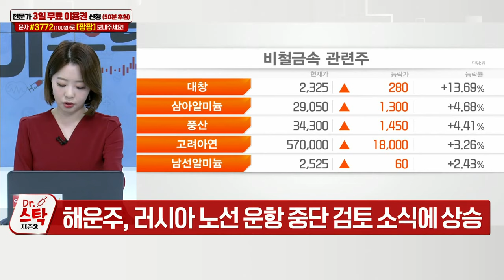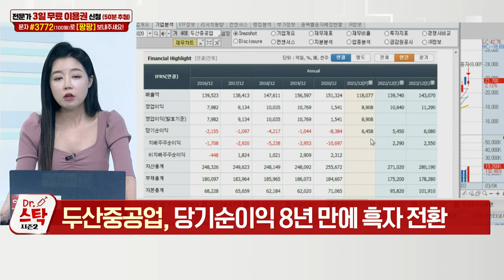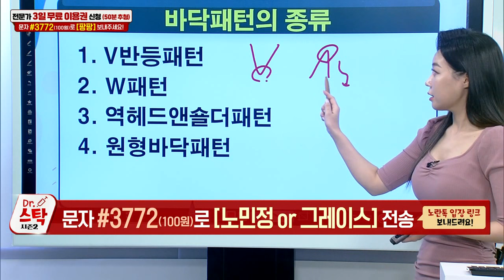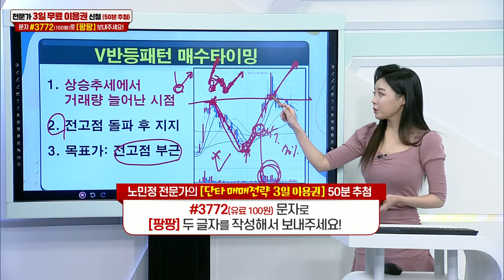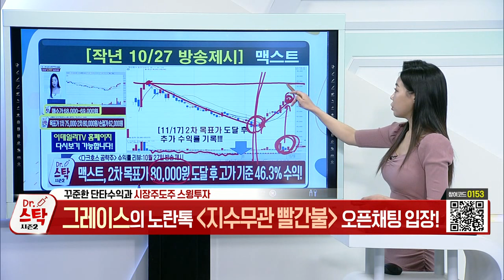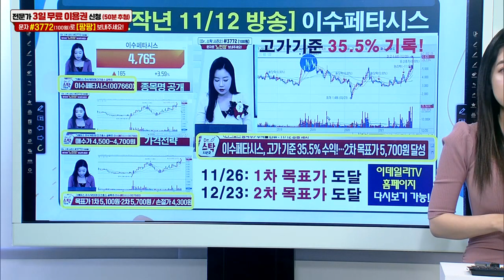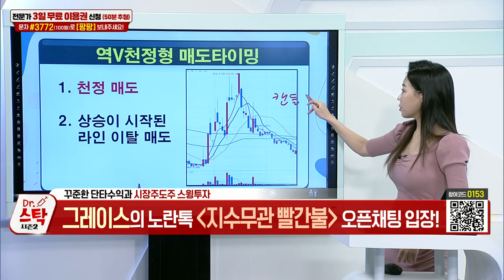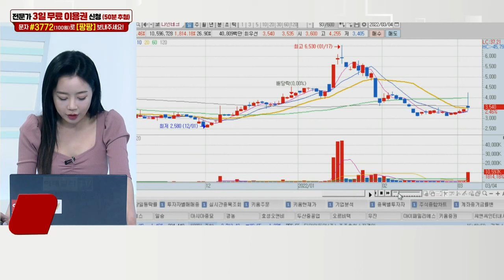케이씨에스... 중국 디지털 위안화 수요 증가 수혜 / 나인테크... 2차전지 업체 탈로스 경영권 인수_닥터스탁 시즌 2 (20220304)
Q. 원전株 부활하나?… 사볼만한 종목은?
- 러시아, 우크라 최대 규모 자포리지아 원전 공격
- 문재인 대통령, 원전 60년 주력 기저전원 언급

우진(105840)
- 전고점 11,000원 저항대

- 장기 이평선 돌파 시작

- 당기순이익 8년 만에 흑자 전환

Q. 사료·비료株 몸값 더 뛸까?… 최선호주는?
- 러시아-우크라이나 갈등 고조
- 천연가스 가격 급등 → 비료 공급 차질

- 12,500원 전고점 저항대

경농(002100)
- 120일 장기 이평선 돌파

아시아종묘(154030)
- 바닥 두 번 확인 후 상승세

케이씨에스(115500): 그레이스의 다크호스 공략주 (1)
- 금융단말 사업 기반 키오스크 공급
- 중국 디지털 위안화 수요 증가 수혜

나인테크(267320): 그레이스의 다크호스 공략주 (2)
- 2차전지 분야 공정기술 장비 개발
- 2차전지 업체 탈로스 경영권 인수
- 탈원전 → 원전 기조 수혜